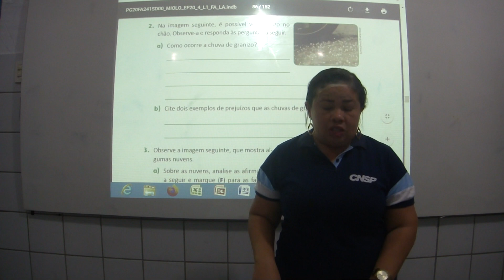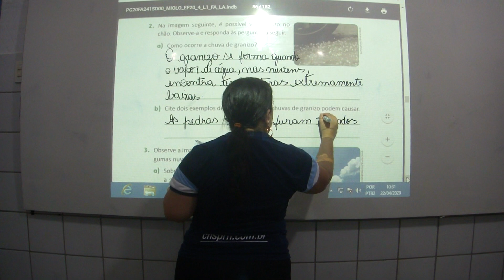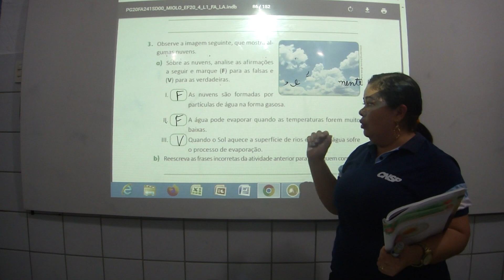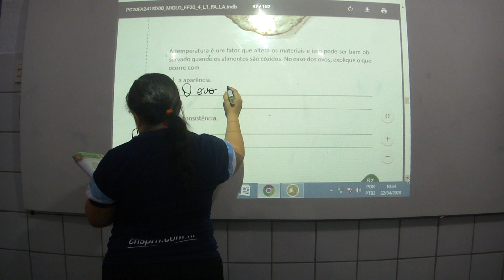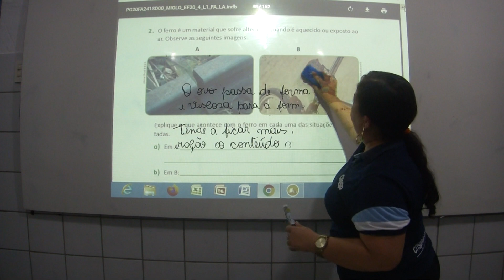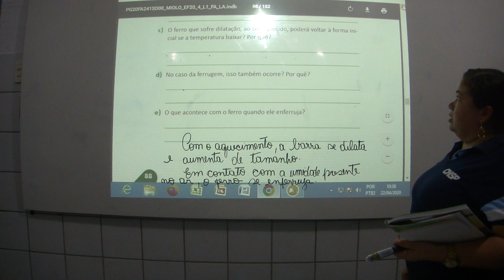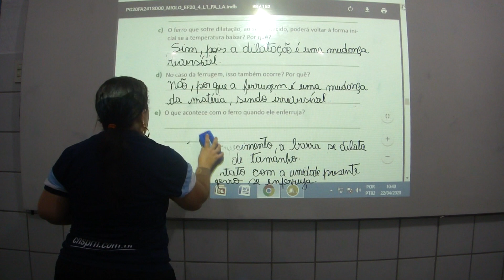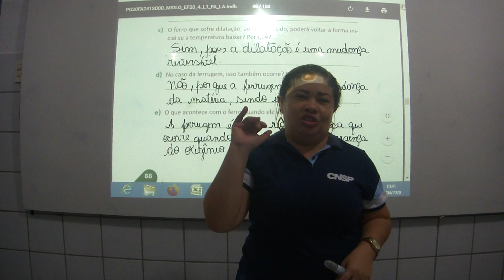Aula 2 - Ciências 4° ano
Professora: Josilene